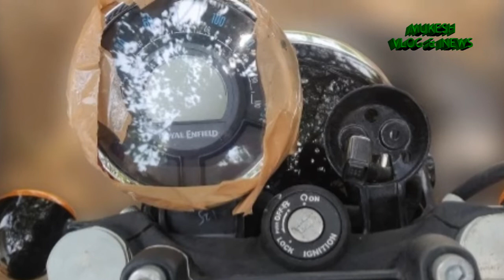2020 Royal Enfield Thunderbird X 350 BS6 Fully Revealed | First Impressions |Spec | हिन्दी |Features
Royal Enfield has been spied testing the new Thunderbird X a couple of times before.The new Thunderbird retains the cruiser design silhouette of the current generation motorcycle. However it gets a few changes to set it apart.There is the new round LED DRL in the headlamp which is flanked by conventionally-lit turn indicators.It also gets redesigned side panels and at the rear, the new Thunderbird sports a circular tail lamp and low-set turn indicators.Royal Enfield has also equipped the motorcycle with new seats for the rider and pillion that appear to be well-cushioned.The other important update to the new Thunderbird is the new single-pod instrument console which gets a LCD screen in between the analogue speedometer.The motorcycle also gets new, retro-inspired toggle switches for the high-beam and ignition. It also comes with new handgrips.It will either come powered by a BS6 compliant version of the 346cc engine or bigger engine derived from the Himalayan. The 499cc mills, on the other hand are likely to be discontinued by next year due to low sales.The bike’s final drive has also been shifted to the left side whereas the disc brake is on the right for better dynamics.Suspension and braking hardware are carried forward from the current Thunderbird. However, the motorcycle now rides on alloy wheels instead of spoke wheels.